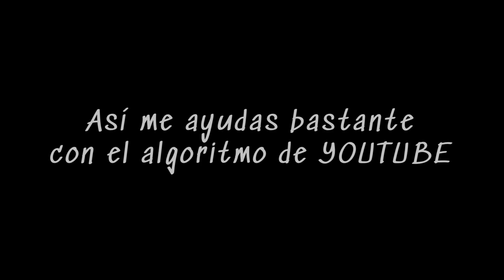Mini Blog* Un día normal conmigo | lo que casi siempre hago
En esta ocasión te quiero enseñar lo que hago casi a diario y enseñarte un poco de mi rutina diaria y que me conozcas un poco más.
Espero les guste de verdad, si veo interés pues abriré una lista para empezar hacer mas BLOGS
Así que diviértete! Aquí en tu canal @tavourban7574

Exploraciones urbanas
Exploración
Animales en jalisco
Animales de jalisco
Blogs
Mini blogs
Vlogs
Tavourban
Tavo
Urban
Urbano
Animales
Tlacuaches
Tlacuache en jalisco
En Mexico
Senderismo
Aventuras
Jalisco Mexico
Fauna
Flora y fauna
Blogs cortos
Para ti